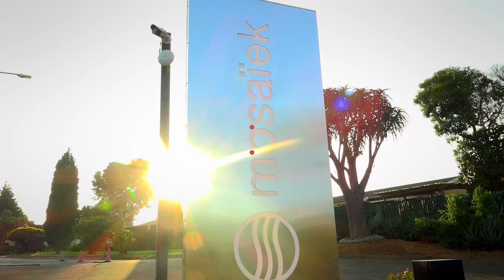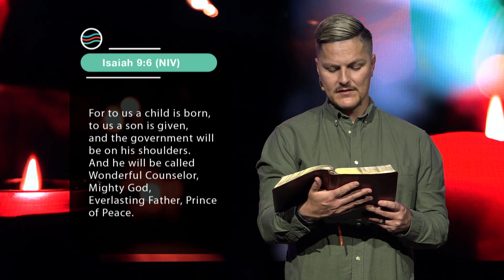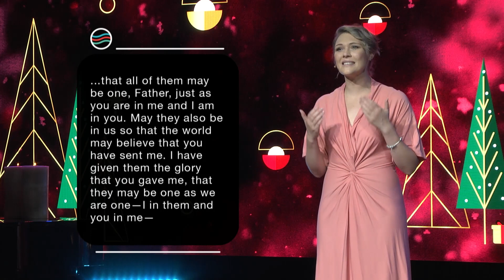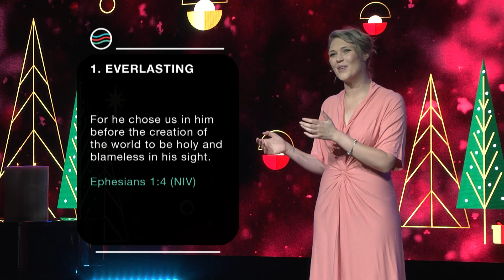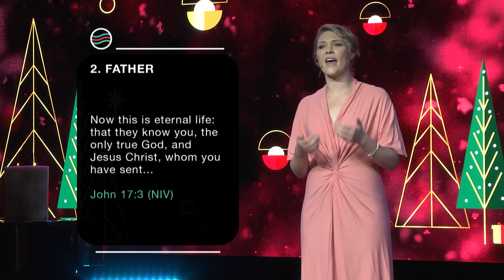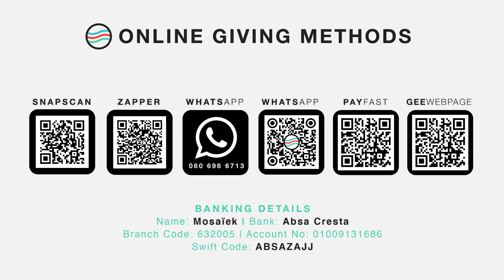20 December 2020 | Mosaïek Online | Melissa van Biljon | He is called - Everlasting Father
Welcome to our online service! We are excited that you are joining us – and hope that it would be good for you to be with us.

In this service:
𝗦𝗲𝗿𝗶𝗲𝘀: He is called
𝗧𝗼𝗽𝗶𝗰: Mighty God
𝗣𝗿𝗲𝗮𝗰𝗵𝗲𝗿: Melissa van Biljon
𝗦𝗰𝗿𝗶𝗽𝘁𝘂𝗿𝗲: Isaiah 9:5-6

Stay up to date with life in the congregation or the Mosaïek App.

[𝙔𝙤𝙪 𝙘𝙖𝙣 𝙖𝙡𝙨𝙤 𝙩𝙪𝙣𝙚 𝙞𝙣 𝙤𝙣 𝙬𝙬𝙬.𝙢𝙤𝙨𝙖𝙞𝙚𝙠.𝙘𝙤𝙢 𝙤𝙧𝙔𝙤𝙪𝙩𝙪𝙗𝙚 (𝙝𝙩𝙩𝙥𝙨://𝙬𝙬𝙬.𝙮𝙤𝙪𝙩𝙪𝙗𝙚.𝙘𝙤𝙢/𝙪𝙨𝙚𝙧/𝙈𝙤𝙨𝙖𝙞𝙚𝙠𝙆𝙚𝙧𝙠)]